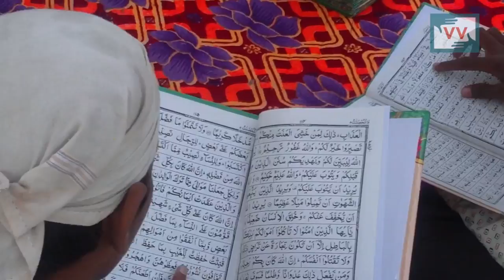Gender Discrimination in Muslim Community, Bihar - Zafar Reports for IndiaUnheard